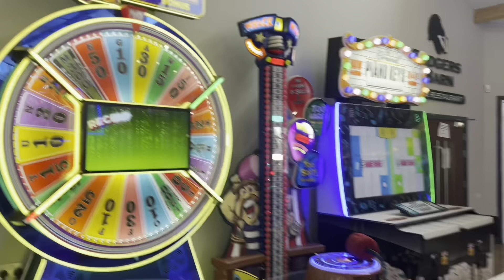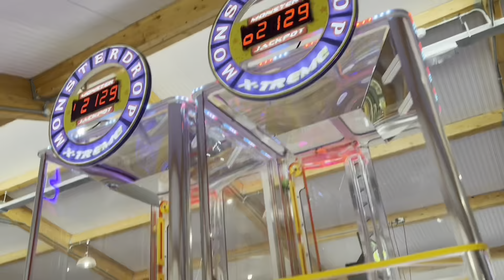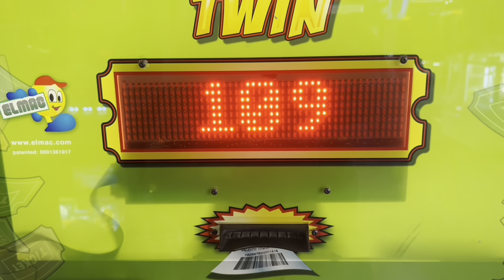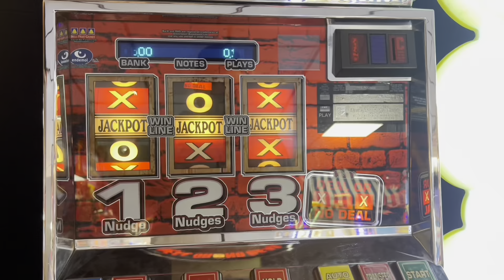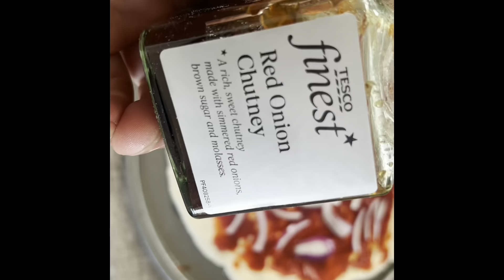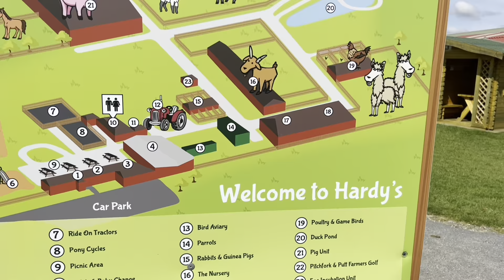Holiday to Mablethorpe | Vlog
Our little family holiday to Mablethorpe, England, 2023